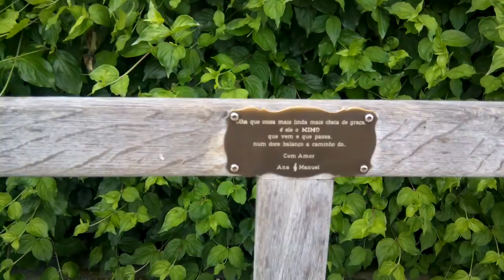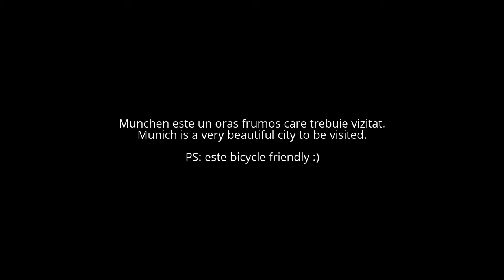English Garden în Munchen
O foarte scurtă vizită în English Garden din Munchen. Grădina este imensa și cel mai indicat este de folosit o bicicletă într-o zi insorită.